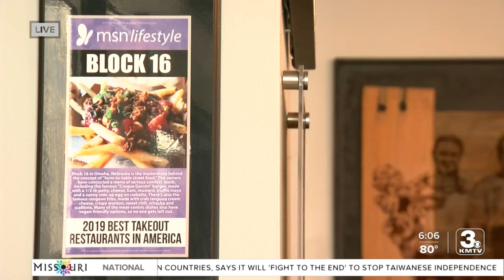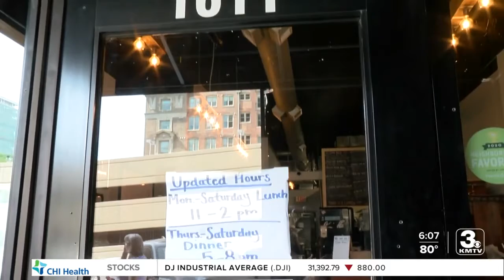Omaha restaurants ready for CWS surge